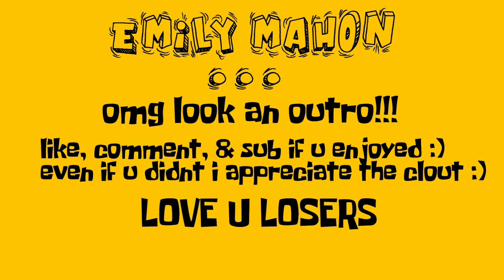there's a puppy in this pls watch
puppy + amusement park + pokemon = fun.